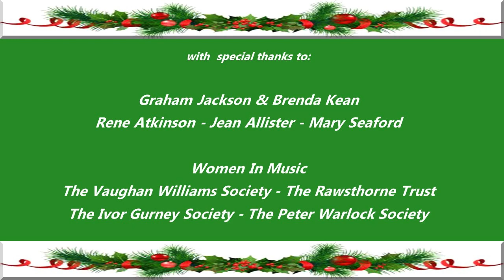THE FIRST MERCY by Peter WARLOCK - Helena Kean,mezzo-soprano & Graham Jackson, pianist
From My 'A Garland for Christmas' Album: This Christmas poem by Blunt set to music by Warlock, explores the experience of the Nativity from the view point of the smaller creatures who witnesses the birth of Christ - those hiding in the rafter of the stable. Warlock has set the song in almost a folk style but with spell-binding variations to challenge and delight both singer and listener.

Helena took 4 years to research and curate 16 songs that would evoke the spirit of Christmas in a different way. With her accompanist Graham Jackson, she has performed these songs to great acclaim at many venues across the North West UK.

Although not overtly religious, each song is a unique approach to the Christmas message. “I wished to reflect the inspiration that Christmas has brought to British poets and composers. This dark time of year can be brightened with uplifting entertainment that avoids the tinsel and commercial glitter and captures the true spirit of goodwill”.

Helena dedicated her recording of these songs to the fond memory of her amazing mentor and voice teacher Jean Allister, and Jean’s husband Rene Atkinson, who gave Helena so much support and inspiration throughout her music career. One of Rene’s beautiful compositions is featured on the album.

1 my sharing this video does not have any commercial value,
2 I do not monetize this channel
3 I share my personal performances as an archive and memorial for the future generation who may be interested in this music.
4. This is my interpretation after decades of study and training and not a direct copy of someone else's work.